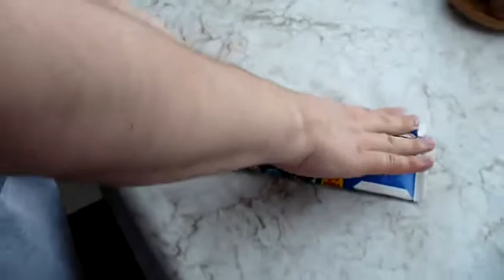Tetra Pak összehajtogatása (gyorsabb változat)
Hogyan hajtsunk össze kicsire egy tetra pakos dobozt. A legtöbb doboznál szokott működni.

Ez egy gyorsabb változat, az előző unalmasan lassú.